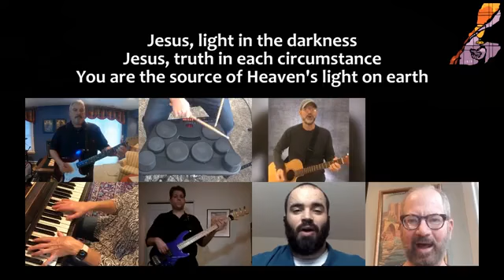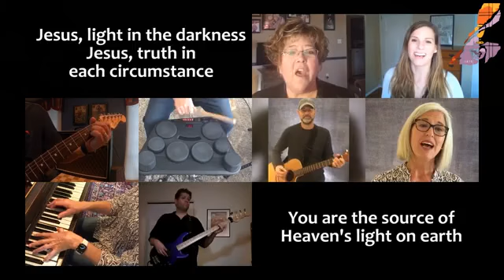Midday Prayer with Pastor Mike Louia, December 15, 2020